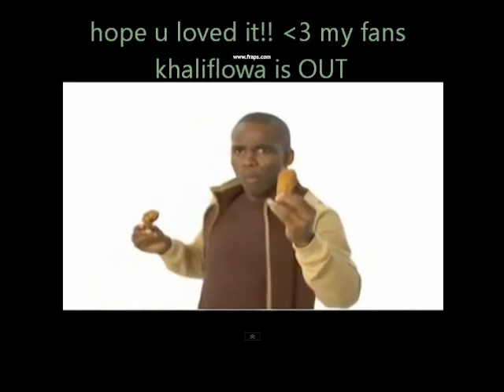Dj kaliflowa is back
tried realy hard